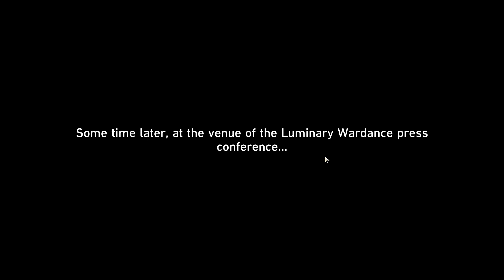[Honkai: Star Rail] Popularity Repechage Luminary Wardance